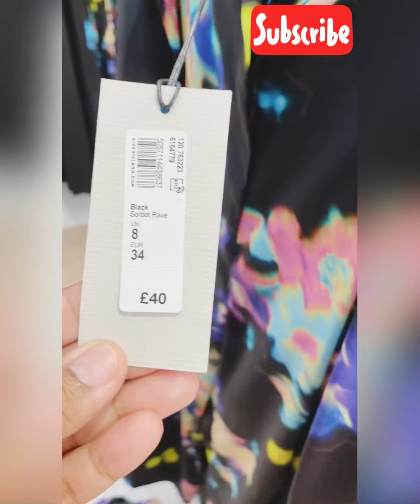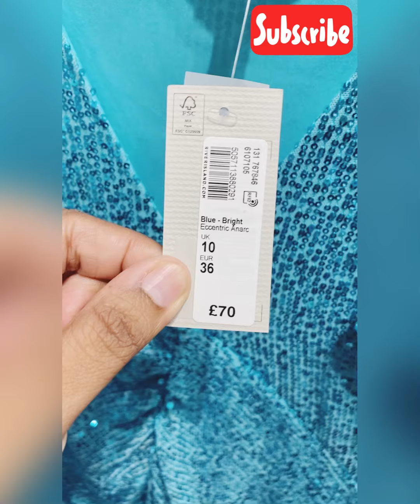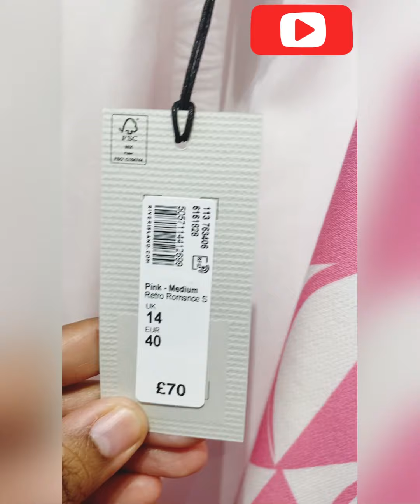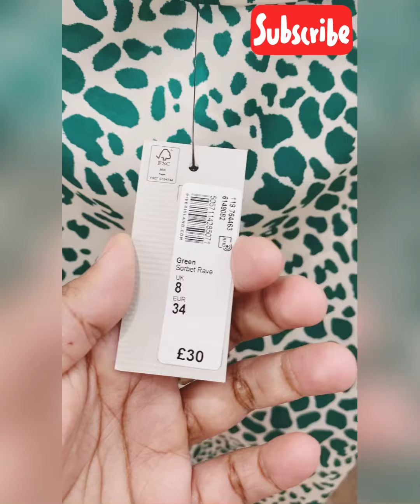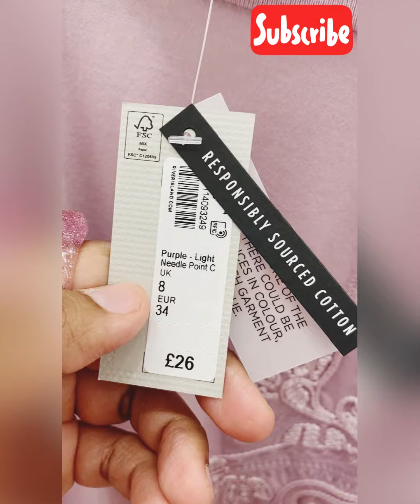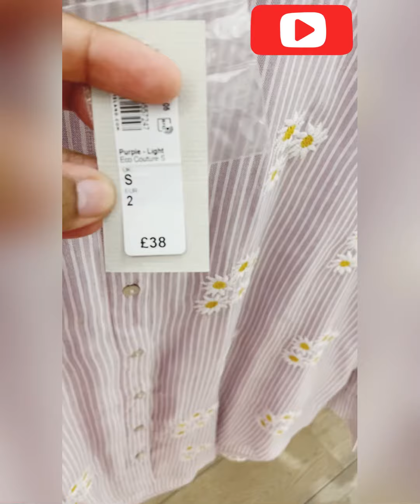River Island U.K. August2022 Collection